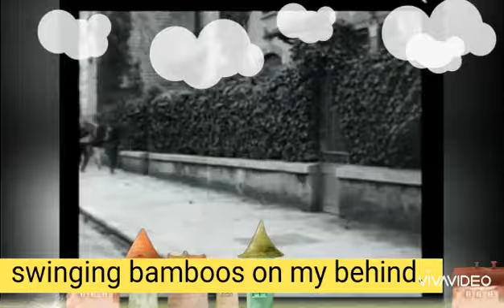Quarantine Song. O my China.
My Corona virus song